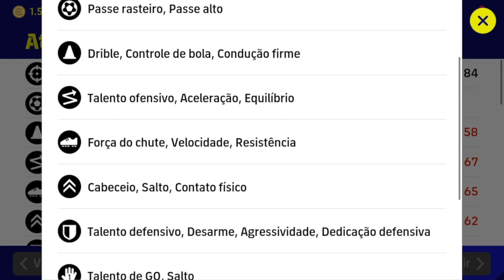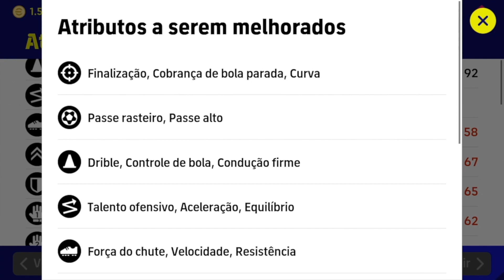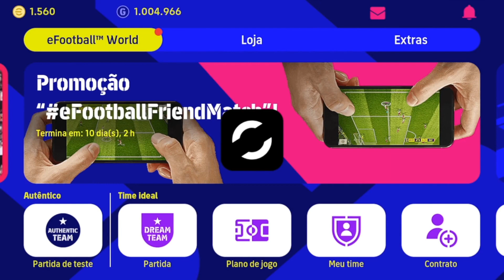TREINO NÍVEL MÁXIMO DEMICHELIS 95 | LEGENDARY BAYERN MUNICH | EFOOTBALL 2023 MOBILE